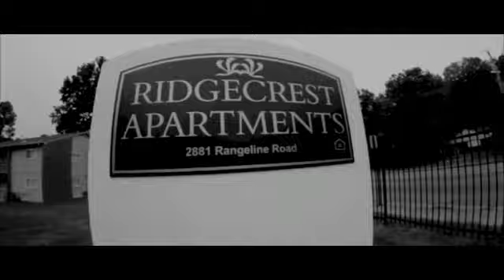Yo gotti Tour Vlog